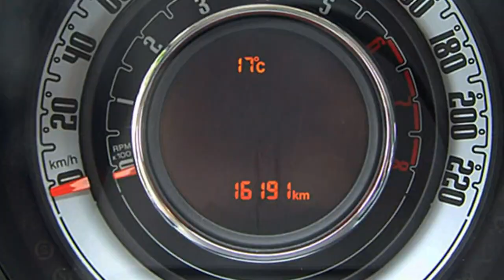Fiat Berlin Fiat 500C FCA Motor Village Berlin jetzt Stell